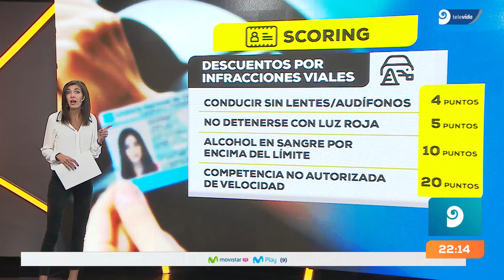Oficializaron el sistema de scoring que descontará puntos en la Licencia Nacional de conducir